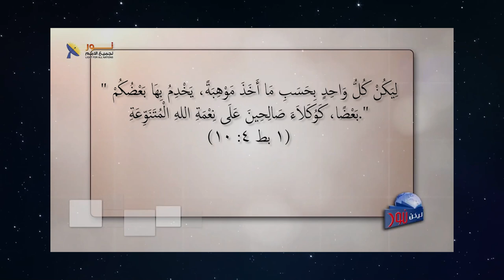615 الروح القدس يعطي مواهبة للكنيسة بدون تمييز أو تفرقة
الروح القدس يعطي مواهبة للكنيسة بدون تمييز أو تفرقة